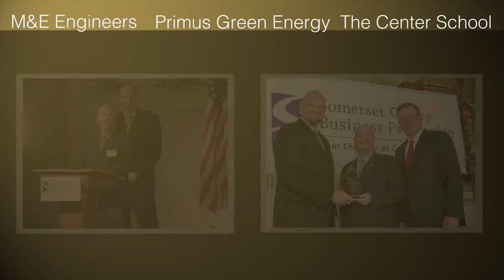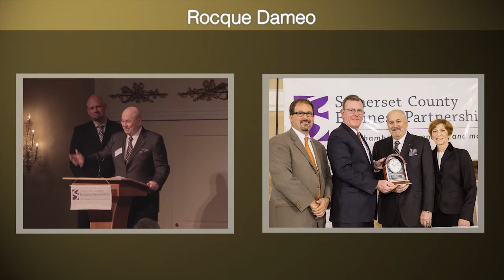Somerset County Business Partnership Annual Meeting Event 2013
Hosted at The Palace at Somerset Park
333 Davidson Avenue